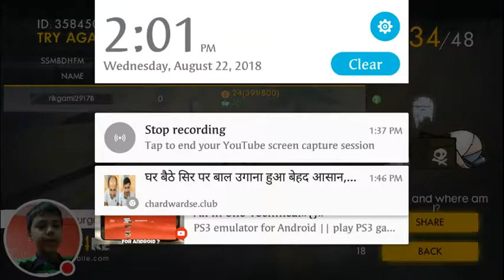Playing free fire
Yay i got free fire playing free fire yay